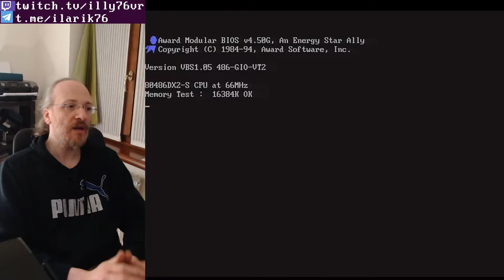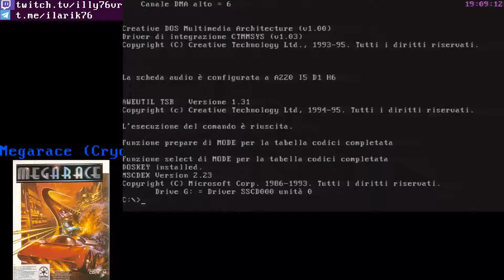Megarace (MS-DOS, Soundblaster, ITA)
Uno show televisivo dove automobili futuristiche corrono su percorsi prerenderizzati, il tutto con un presentatore d'eccezione!

Podcast "Facciamo DOS chiacchere" su Spotify, Apple podcast e Google podcast